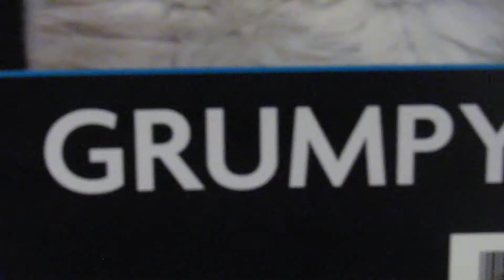Pick Up Lines with Peter!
The title says all.. I teach you some awesome pick up lines to help you flirt properly 😂